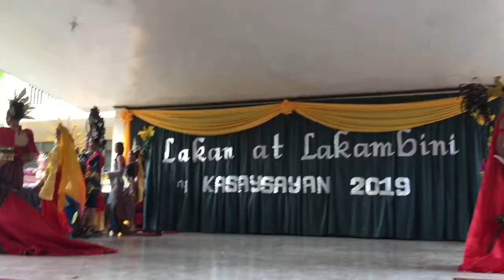Lakan at Lakambini ng Kasaysayan 2019 ( Ethnic Costume) SOBRANG BONGGA!!!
Kahapon Kinoronahan ang Lakan at Lakambini ng Kasaysayan 2019... Tunghayan ang kanilang NAPAKABONGGANG ethnic costume...